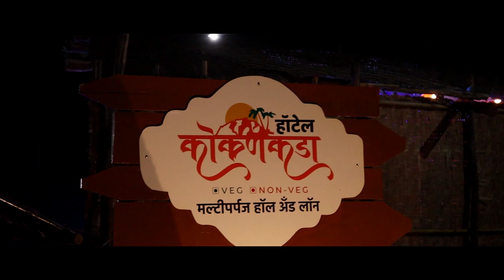गोपिचंद पडऴकरांना विधानपरिषदेवर संधी मिऴण्याची शक्यता || वज्रधारी न्यूज़